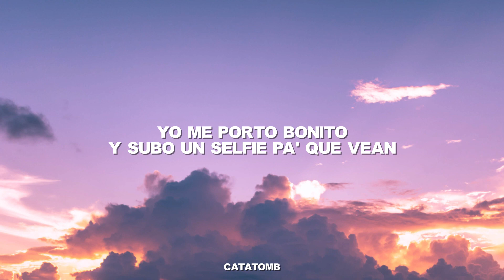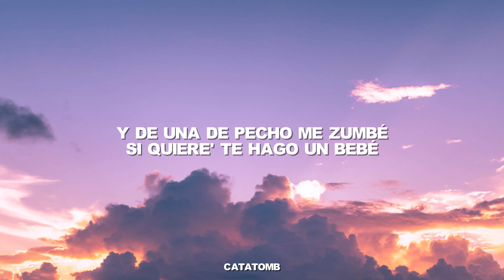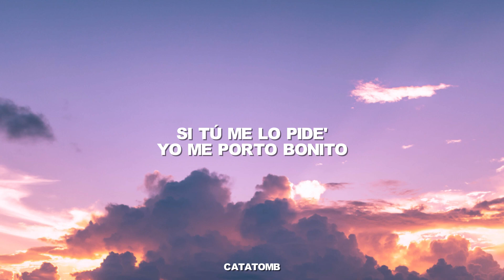Bad Bunny (ft. Chencho Corleone) - Me Porto Bonito (Letra/Lyrics)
🎵 Follow Catatomb for more!
🎧  Bad Bunny (ft. Chencho Corleone) - Me Porto Bonito (Lyrics)

LETRA:
Yeah-yeah-yeah-yeah-yeah-yeah, ey

Lyric video for Me Porto Bonito by Bad Bunny